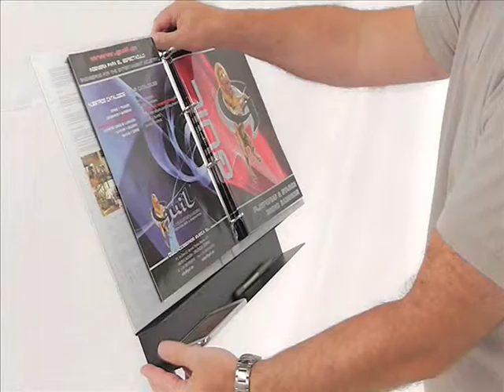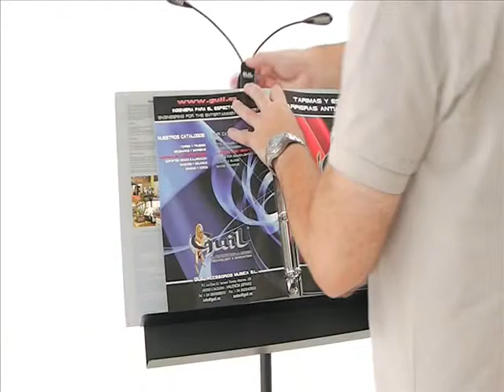Orchestra music stand with metallic desk (2 shelves) - Ref. AT-12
Orchestra music stand with metallic desk (2 shelves)

- Heavy-duty height and angle adjustable music stand provided with metallic desk with two shelves.
- Specially designed to be exceptionally sturdy to be used in orchestras or music conservatories where they are passed from person to person and have a frequent use.
- Folding legs and height adjustable using its pressure knob system.
- Innotive desk angle control system: when its moved into the desired position it maintains this position without the need of pressure knobs.
- Its desk with 2 shelves is manufactured in steel and finished with a textured, black, anti-scratch paint.
- Its height adjustable and folding base section is manufactured in 22 mm tubing and put together with M6 screws.
- The legs have rubber stoppers for a better adjustment to the floor.